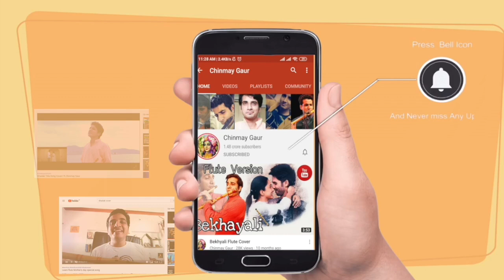Learn Violin | Hedwig's Theme | Harry Potter | by Chinmay Gaur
About the video: This video is a violin lesson / free online violin lesson of the famous theme
" hedwig's theme " from the film Harry Potter
Original composed by - John Williams
This video is made for beginners and intermediate students of violin

1)  Flute online lessons
2 ) Violin online lessons
3)  Flute covers
4)  Violin cover
5)  Spiritual talks and guided meditation
6)  Original compositions

*Suggested violin :

1.Arctic Neo Violin Kit - Violin 4/4 with case, bow & Rosin
2.Havana Violin full Size MV1412F with Case ( For beginner )

3.THE VIOLIN STORE Advance and Intermediate Imported Violin ( For Intermediate )

Gadgets and instruments I use :
1.Blue Snowball USB Microphone

2. Apple MacBook Pro

3. Saregama Carvaan

4. Aokeo Clamp On Studio Microphone Mic Round Shape Wind Pop Filter Mask Shield

5. Bulfyss Professional Recording Microphone Stand

Important titles related to my videos are as follows:

Learn Violin online
violin lesson  online
free violin lesson online
learn Indian violin
learn violin
Krishna violin
violin covers
how to play violin
harry potter violin lesson
how to play hedwig's theme on violin
violin tutorial
online violin tutorial
learn violin
Chinmay Gaur
spiritual violin
divine violin
Krishna violin music
learn violin
learn violin in hindi
violin hindi lesson
online violin lesson